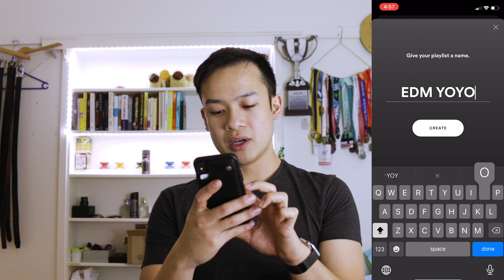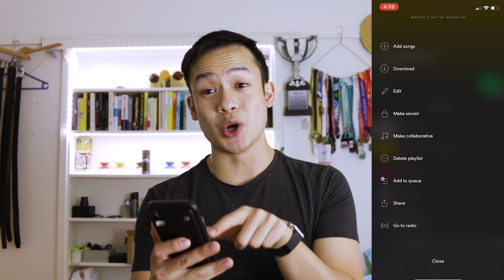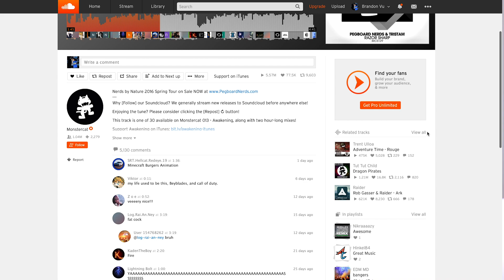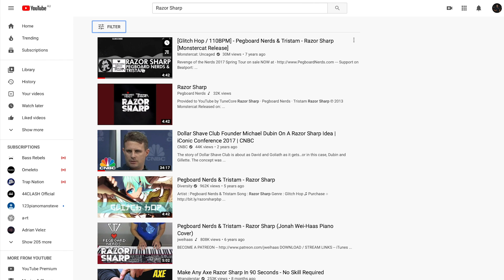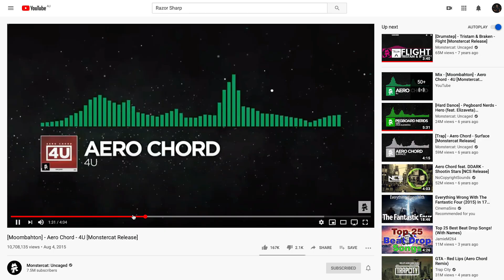How To Find Yoyo Music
Thanks for the support guys. ***Find links to all the songs featured in this video below the description

Don't forget the action item in this video! Be sure to comment a 'Yoyo Song' you hadn't previously heard in the comment section so other players can source inspiration.

Hey guys! So today's video is on how to find Yoyoing music. Finding Yoyo music is often a struggle, so in this video, I outline 3 strategies I use to find my next freestyle song. The first step is compiling a few songs you enjoy so we can use them as a benchmark to find something similar. Then we're going to use the 3 following platforms to discover new music.

We're going to add music which we want to find a similar track and use Spotify's 'Radio' feature to discover new music.

Sound Cloud
Second, we're going to browse SoundCloud. We're going to enter in tracks we enjoy and click on the 'Related Tracks', and find new music that way.

Song's featured in this video;